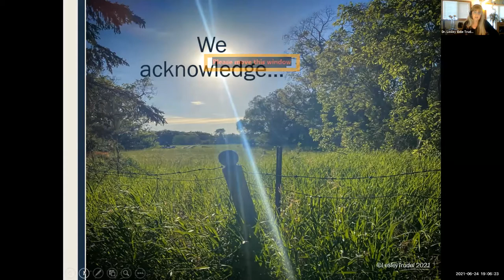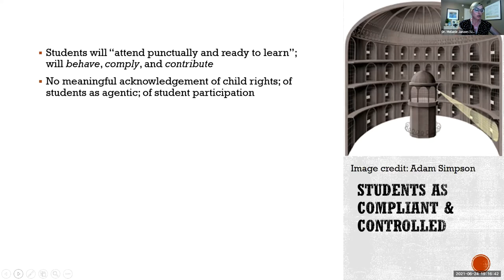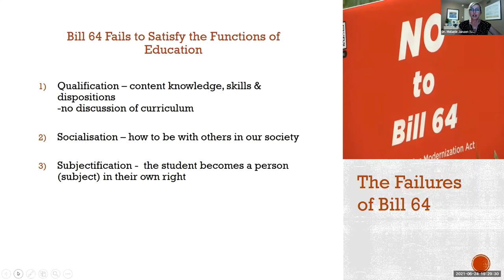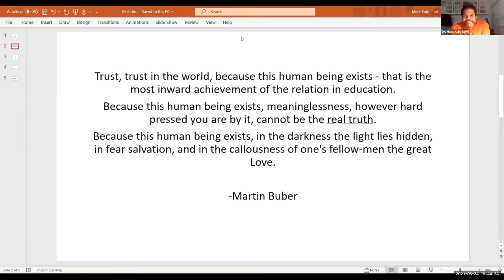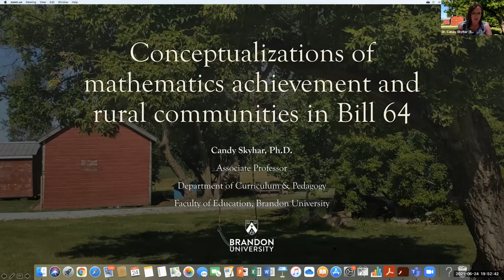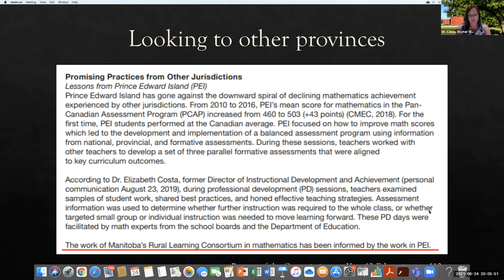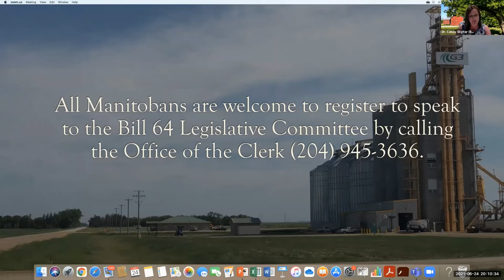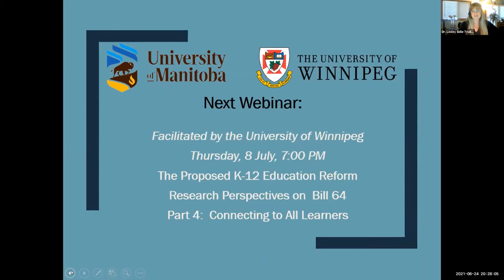K-12 Education Reform, part 3: Conceptualizations of Communities, Students, Teachers, & Learning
This is part 3 in a series about Manitoba's proposed K-12 education reform bill. The theme of this talk is "Conceptualizations of Communities, Students, Teachers, & Learning."

Speakers:
Dr. Melanie Janzen (University of Manitoba)
Dr. Marc Kuly (University of Winnipeg)
Dr. Candy Skyhar (Brandon University)

Facilitator:
Dr. Lesley Eblie Trudel  (University of Winnipeg)